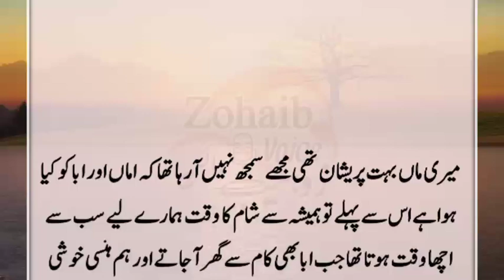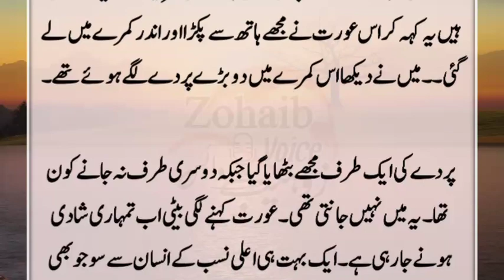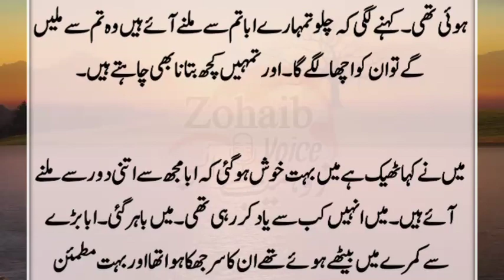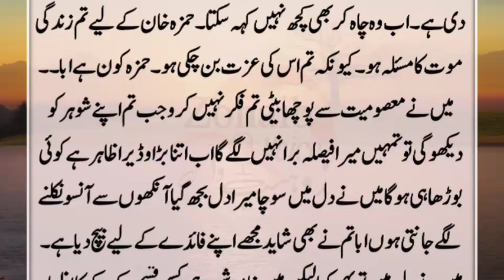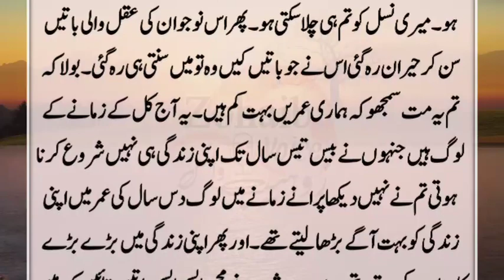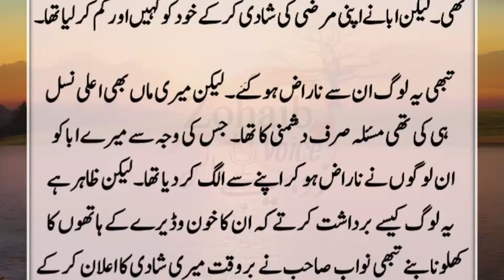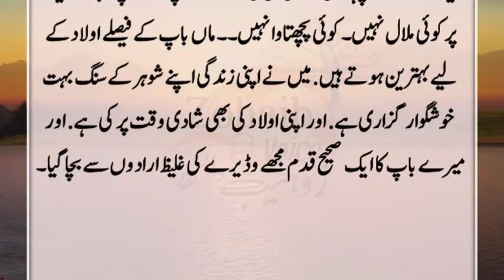Gaoon k Wadere ki Mujh par Galt Nazar Thi to Phr Aik Din